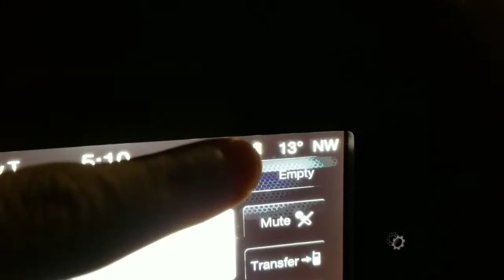Morning Flow & Misery Loves Company!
Stay Inspired & Live YOUR Life!